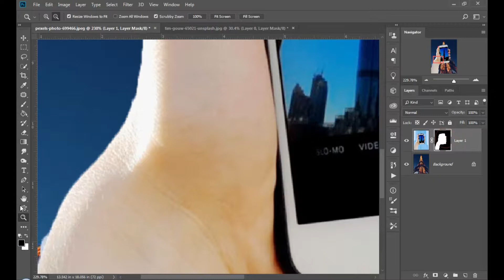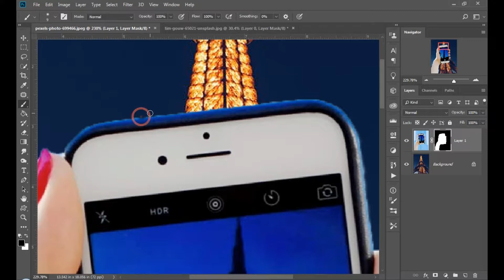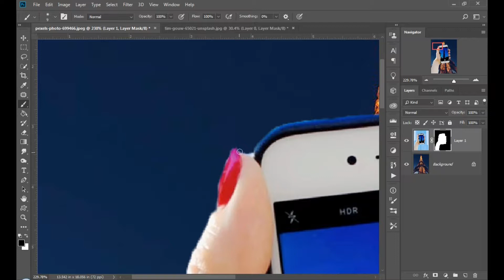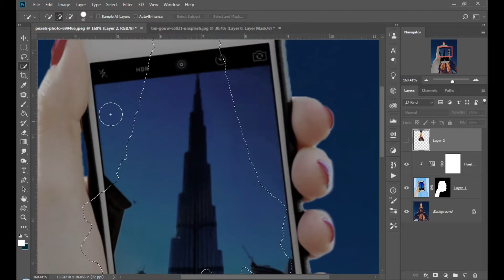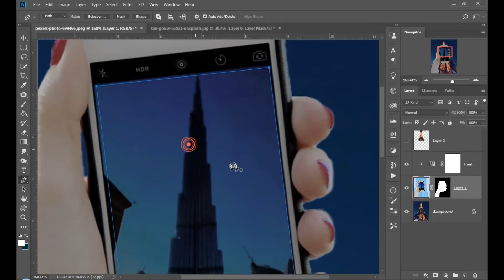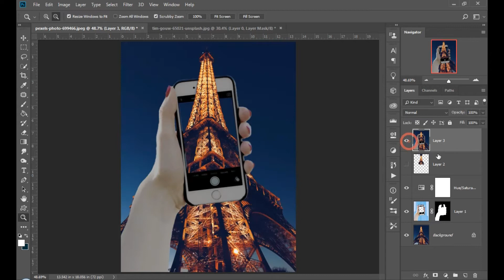🔥 How To Create Pop Out Effect 📷 ! تعلم عمل صورة مثل هذه جرب بنفسك خرافيه ✔️#2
Hello everyone,
In this video tutorial, I'll show you  🔥 How To Create Pop Out Effect 📷 !  تعلم عمل صورة مثل هذه جرب بنفسك خرافيه ✔️

Software Using :
Adobe Photoshop CC 2018
ــــــــــــــــــــــــــــــــــــــــــــــــــــــــــــــــــــ